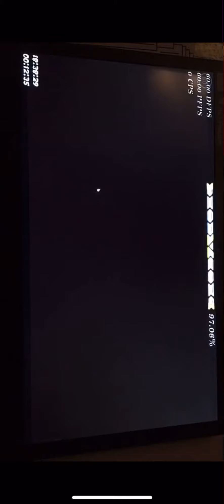[60hz] DORADURA 100%by Ivashka// CACA EXTREME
Bad level
Completion 02/01/2023
Attempts:12166
Fails:83/84/91
Enjoyment:1,5/10